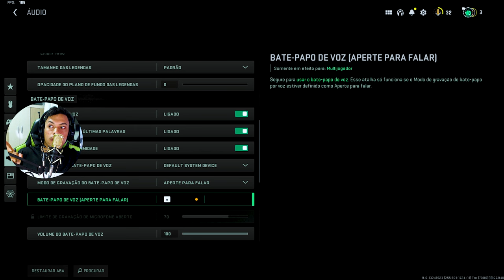TIROTEIO NO DESERTO NO NOVO COD KKK! (COD WARZONE 2.0) Ep 14